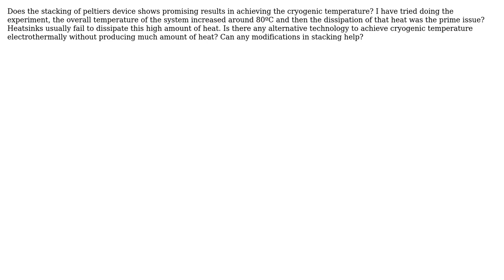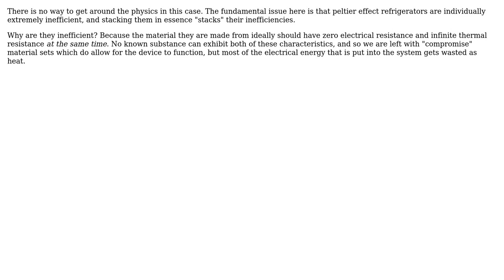Can a Peltier's device (i.e.Thermoelectric cooler) achieve cryogenic temperature efficiently?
Engineering: Can a Peltier's device (i.e.Thermoelectric cooler) achieve cryogenic temperature efficiently?

With thanks & praise to God, and with thanks to the many people who have made this project possible! | Content (except music & images) licensed under CC BY-SA | Music | Images & others | With thanks to user TimWescott user niels nielsen user Adarsh Shubhananda and the Stack Exchange Network Trademarks are property of their respective owners. You are responsible for your own actions.